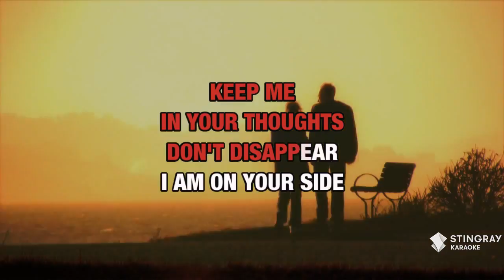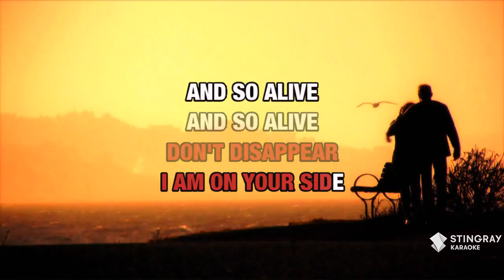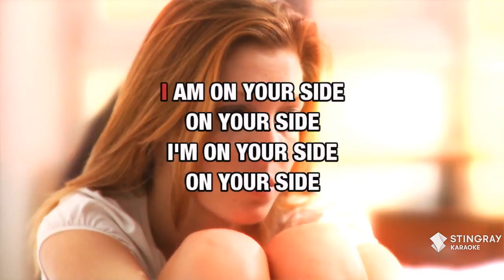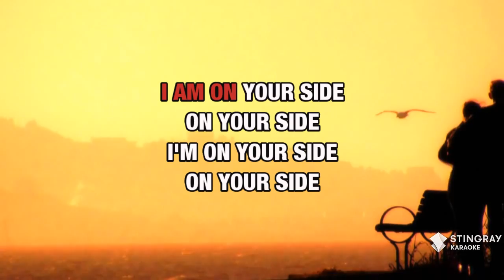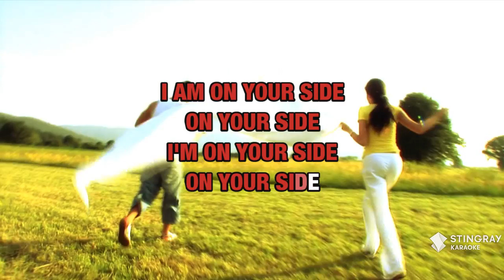So Alive : Ryan Adams | Karaoke with Lyrics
Sing So Alive : Ryan Adams wherever you go with the Stingray Karaoke mobile app.

Or build your own personal karaoke library by downloading an MP4 of So Alive : Ryan Adams from the Karaoke Store